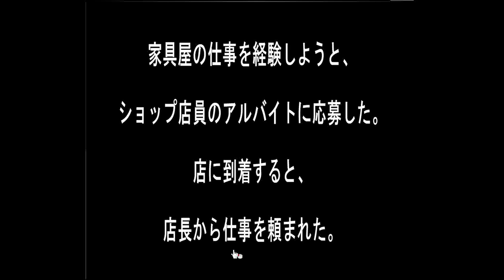[Sonohigurashi] Work of Furniture Store Walkthrough